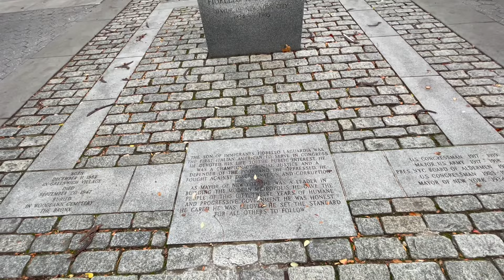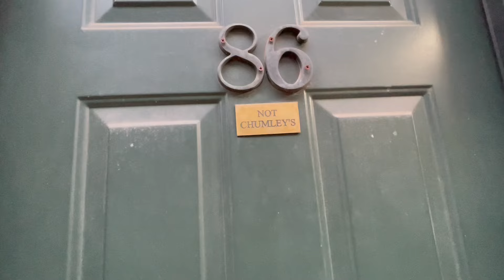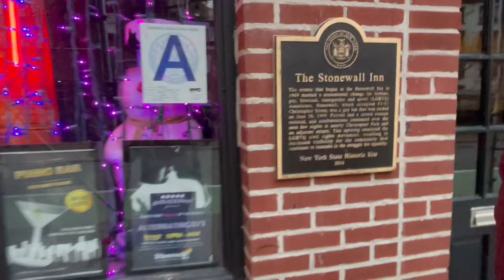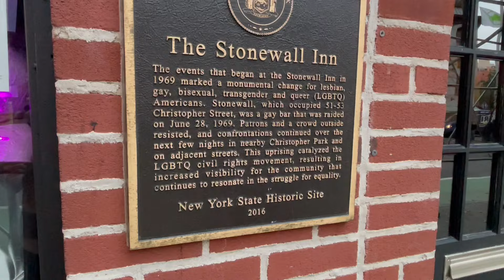uno dei quartieri più amati : Greenwich Village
permeato dal suo passato artistico ed il suo charme rimasto intatto, il Greenwich Village è uno dei quartieri più amati della città..vediamo le cose principali